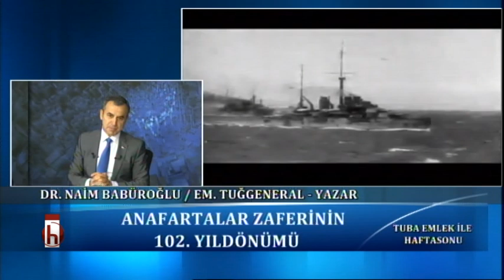Anafartalar Zaferi'nin 102. Yıldönümü - 12.08.2017 Tuba Emlek ile Haftasonu 1. Bölüm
Konuklar: Dr. Naim Babüroğlu / Emekli Tuğgeneral - Yazar
Doç. Dr. Barış Doster / Siyaset Bilimci